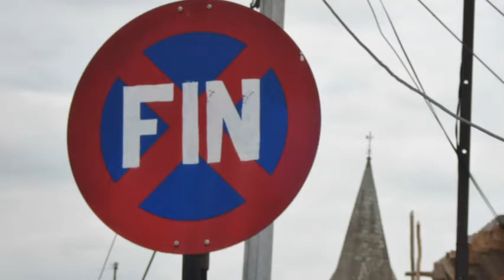Jean, Germain, Paul.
Une chanson qui évoque la truculence, la bonhomie dans la manière de vivre d’une époque révolue, mais je n’irais pas jusqu’à dire que c’était mieux avant, car il s’agit seulement de nostalgie dans ce texte et non de regrets du passé.